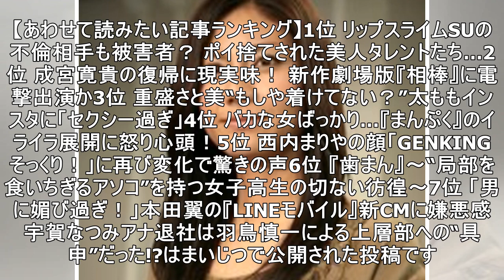宇賀なつみアナ退社は羽鳥慎一による上層部への“具申”だった!?